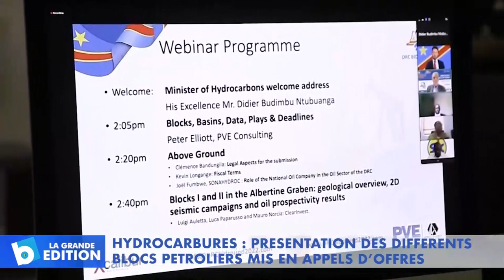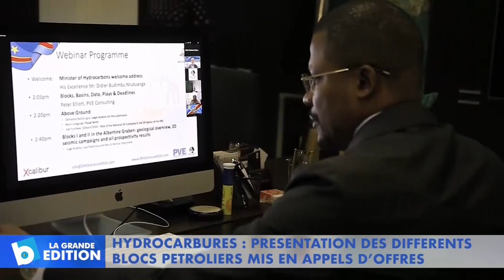Hydrocarbures: Présentation des différents blocs pétroliers mis en appels d’offres